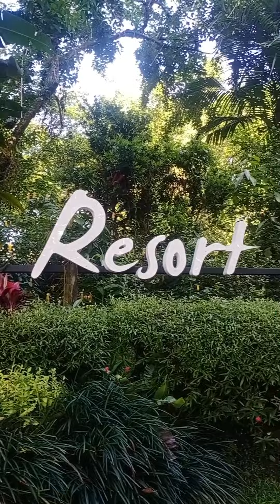Fitbar Fun Trail 2023 at Malagos Garden Resort